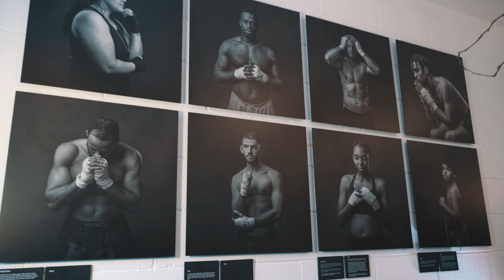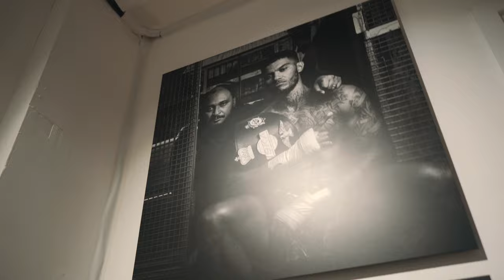The Fighting Spirit of South London (Short Film)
The Fighting Spirit of South London is a photography exhibition showcasing the strength behind the Muay Thai and MMA communities of south London.

Shot by former martial arts practitioner Aneesa Dawoojee, the intimate collection of 40 portraits shows the courage of the fighters in their personal lives, as well as in the ring. This project included a main exhibition, hosted at Streatham Space Project from the 17th September to the 3rd December 2022, a workshop for young people aged 14 to 19 years old, and a live podcast event, hosted by Jayson Mansaray (2019 RA Exhibition Host, BBC 2) where the fighters and the photographer will speak about their personal victories in front of a live audience.

Fascinated by the coexistence of strength and vulnerability, Aneesa focuses on capturing stories of people who fight as a form of expression - exploring how combat sports, such as Muay Thai, are metaphors for survival and self-discovery.

The Fighting Spirit of South London presents an intimate look into the lives of south London fighters, unravelling stories of struggle, loss, love, hope and victory.  It’s a love letter to strength in resilience, which puts the voices of its subjects at its centre - a beautiful representation of life with all its flaws and beauty.

This event has been organised in collaboration with the Artist Aneesa Dawoojee and is funded by the Arts Council National Lottery Project Grants.

Videography by Dominic Jacobs